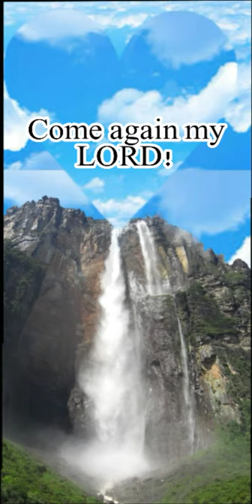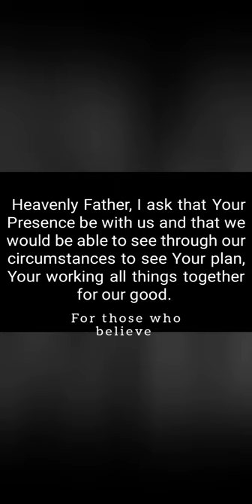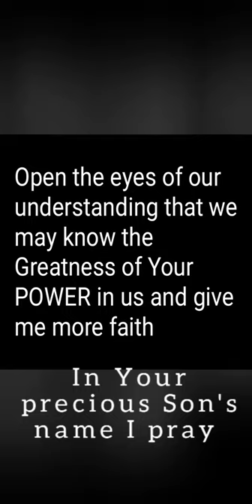Waiting, patiently.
Lyrics to a song written about 15 years ago,  followed by a prayer, not certain when it was written down.
EPHESIANS 6:10-18